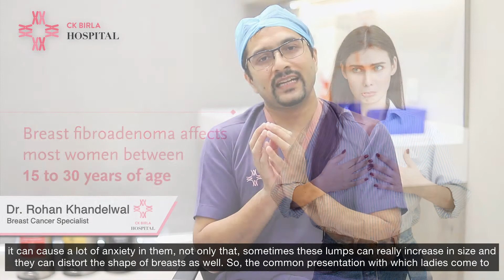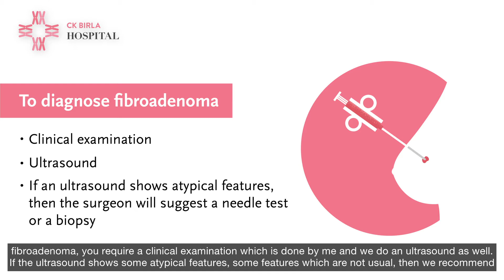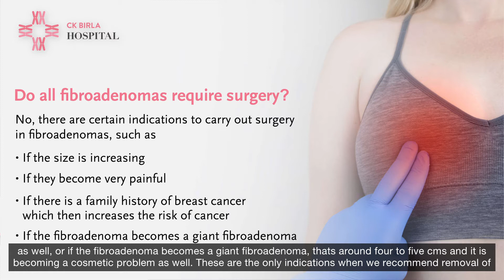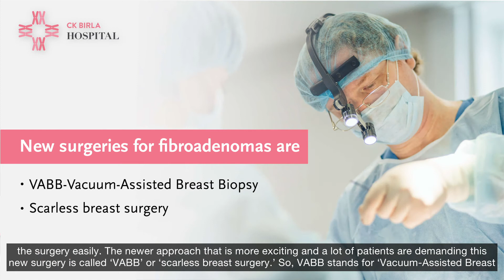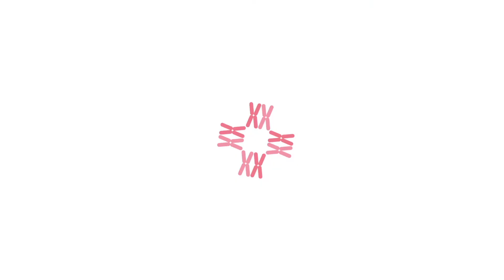Treatment of breast fibroadenoma with VABB | Dr Rohan Khandelwal - Breast Disease Specialist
Breast fibroadenomas are the most common cause of breast lumps and are benign. Although these lumps are painless however they can increase in size and distort the size of the breast.

Here, Dr Rohan Khandelwal, Principal Consultant- Breast Centre at the CK Birla Hospital, Gurgaon, will discuss few common questions about breast fibroadenoma, and the new technique VABB (Vacuum-Assisted Breast Biopsy) which is used for breast fibroadenoma treatment at the CK Birla Hospital.